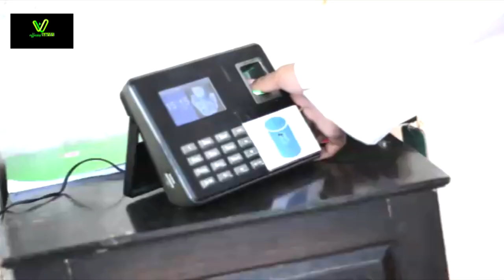Hari Santri Nasional 2019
Keluarga Besar PP. Annuqayah daerah Lubangsa, mengucapkan Selamat Hari Santri Nasional 2019 M. "Santri Indonesia Untuk Perdamaian Dunia"